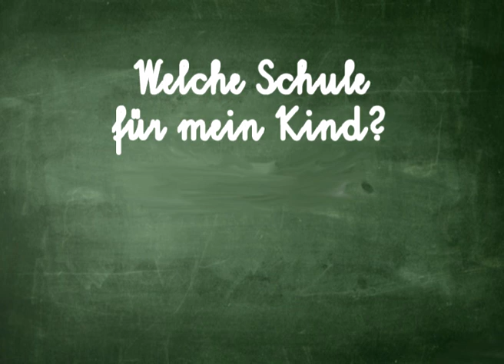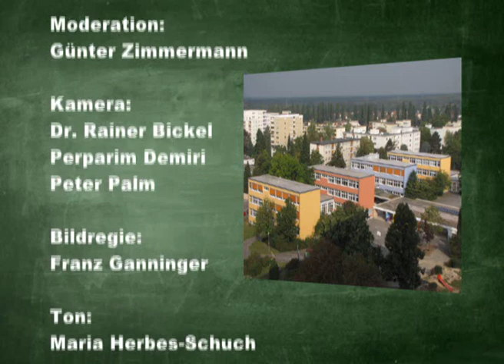Welche Schule für mein Kind? Die Burgfeldschule - Realschule-Plus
Welche Schule nach der Grundschule?
Moderation: Günter Zimmermann
Mit dabei: eine Vetreterin der Schulleitung und zwei eine Schüler der 9. Klasse.

Kamera und Technik durch das OK Team
Aufnahmeleitung:
Wolfgang Schuch